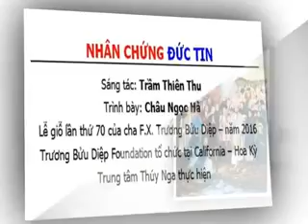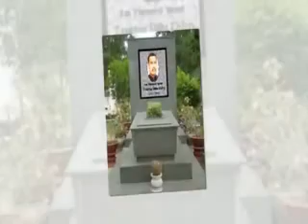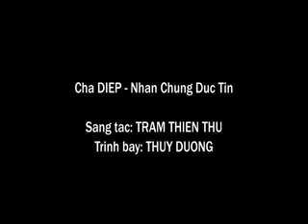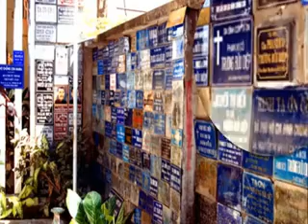✠ NHÂN CHỨNG ĐỨC TIN & GƯƠNG SÁNG CHA DIỆP by Trầm Thiên Thu